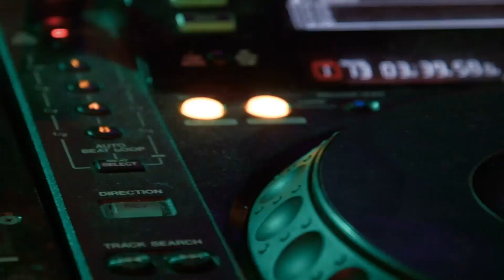Princedom Of Trance 171 // Programa de radio trance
Capítulo 171 del radio show semanal dedicado a la música TRANCE y géneros relacionados. Presentado por Dave Zee in session...

Tracklist:

01 NatrX - Carry on (extended mix) [FLASHOVER]
02 Super8 & Tab feat. Julie Thompson - My enemy (Super8 & Tab 2021 extended mix) [ANJUNABEATS]
03 Aly & Fila and JES - Sunrise (extended mix) [ARMIND]
04 Activa & Shelley Segal - Fall in (extended mix) [BLACK HOLE]
05 Dan Thompson - Equality (original mix) [METAMORPH]
06 Aimoon & MageSky - Azure skies (extended mix) [ALWAYS ALIVE]
07 DRYM & GXD & Linney - Give me life (extended mix) [VALTEON] ***Track Of The Week***
08 Dan Schneider - The world in colours (extended mix) [DIGITAL SOCIETY]
09 Mart Sine & Natalie Gioia - Glass house (extended mix) [AVA WHITE]
10 Forza Duo - Blind belief (extended mix) [HIGH VOLTAGE]
11 Dramatik-7 - Laser nature (extended mix) [ADHENU]

[Copyright de sus respectivos autores/discográficas]
Solo para propósito divulgativo.